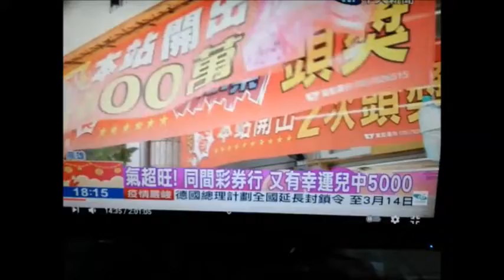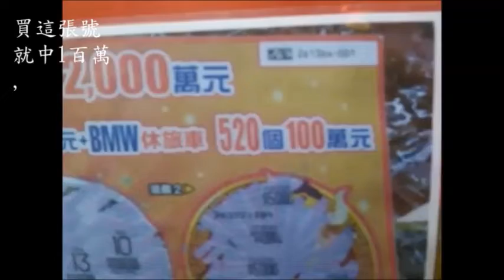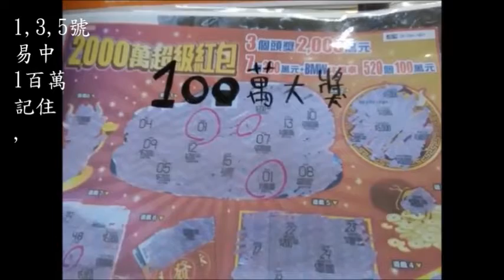2千萬刮刮樂就第2張刮到1百萬=用這招秘訣容易中,要拜財神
V 20210214日, 134649 高雄王小姐買1本就第2張刮到1百萬,剪2分18秒鐘打字必是3號最易中(拜財神就會中1百萬),劉品言107年也是3號中,前少錄,(2021年,2,14,華碩手機),